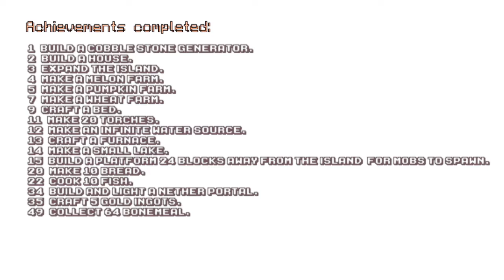We're at EndGame now (Minecraft Skyblock Episode 8)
Almost end of the series, I hope you've liked it.